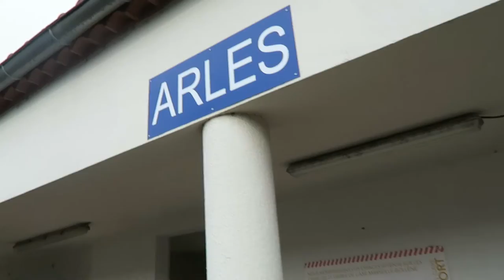HOW TO FIT 4 PEOPLE + 8 BAGS IN 1 CAB | Travel Vlog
DAILY VLOGS EVERYDAY of my trip to France!

MY OUTFIT //
Coat - Bought from a boutique

THANKYOU SO MUCH for popping by!